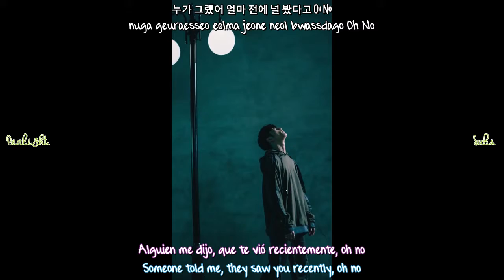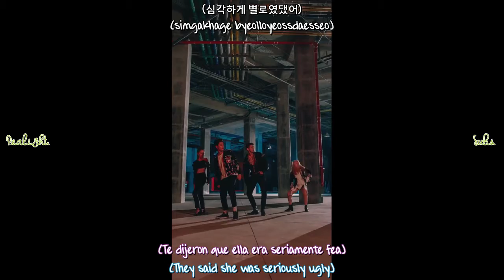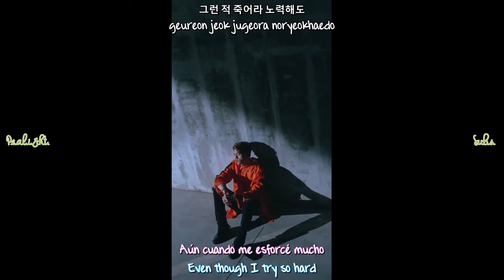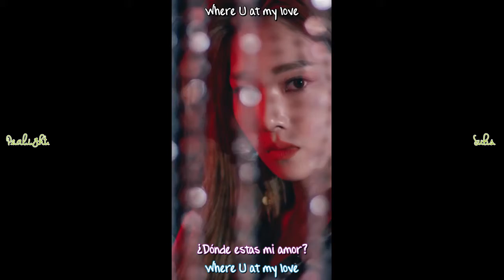K.A.R.D - Rumor MV (Sub Español - English - Hangul - Roma)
kard rumor mv sub español hangul romanization english